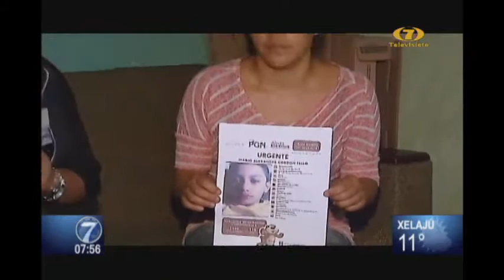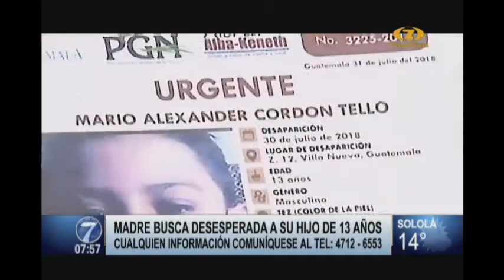Madre busca desesperada a su hijo de 13 años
Una madre busca desesperadamente a su hijo de 13 años, el cual desapareció el mes pasado en la Zona 12 de Villa Lobos. Desapareció el mes pasado